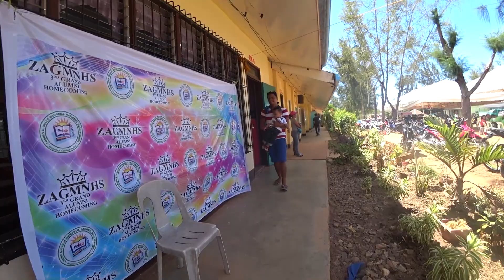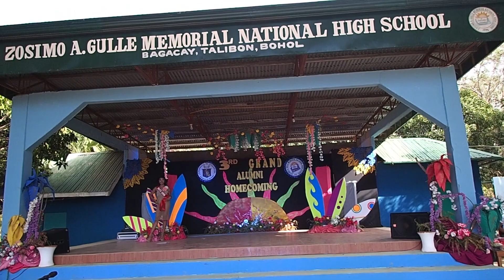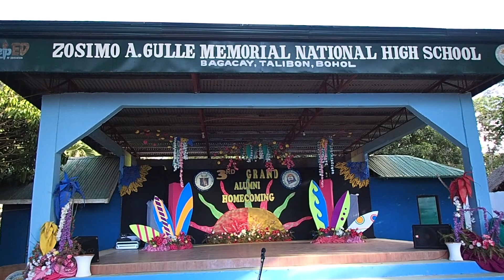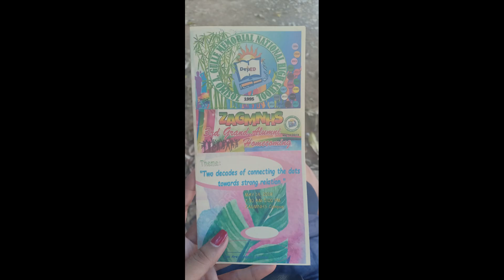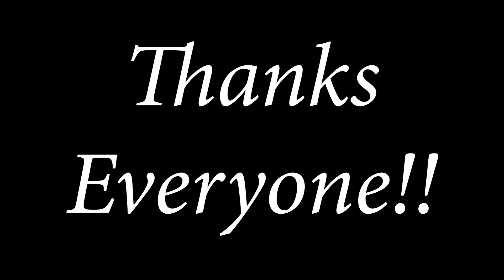ZAG Memorial National High School Bohol Alumni 2019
ZAG Memorial National High School Bohol Alumni 2019 - We had a great time spending the day with students and faculty at Zosimo A. Gulle Memorial National High School in Bagacay Talibon Bohol Philippines.  It was fun to see my honey represent Batch 2015 in the beauty pageant.  She won the swimwear competition and was 3rd runner up to winning the crown.  We are all very proud.  Thanks everyone for the support!